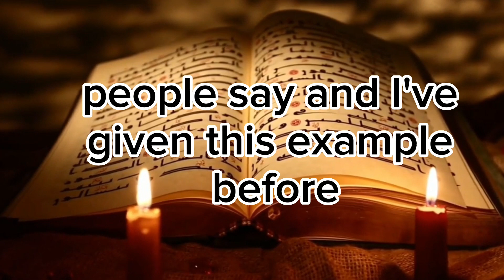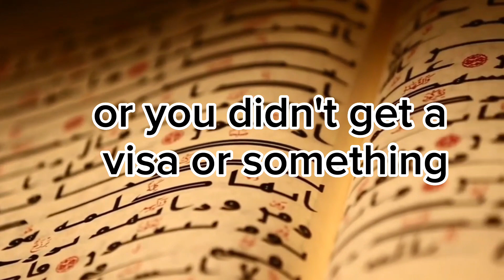Is it really sinful to delay Hajj?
This vedio is about Hajj